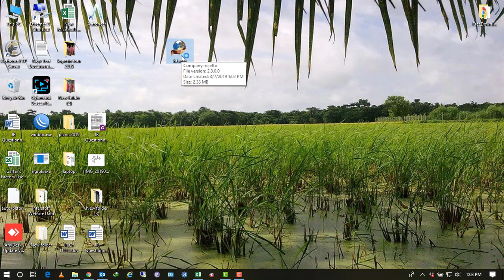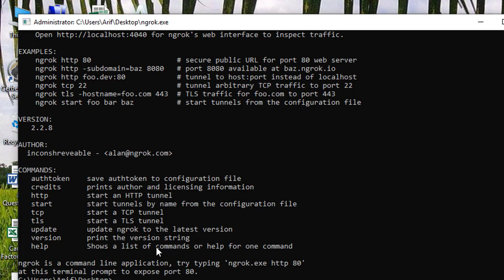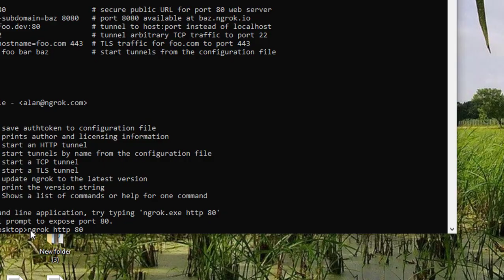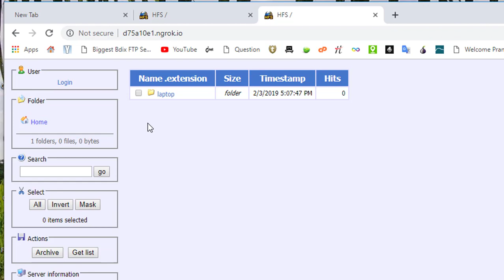How to Accessing localhost From Anywhere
In this video, I wanna show you How To Access A Local Website (localhost) from the Internet without Port forwarding. You can access your local server from Anywhere without Public IP and Port Forwarding.